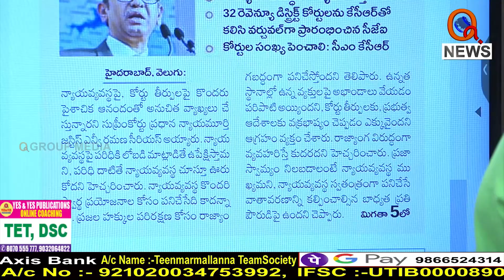పేదవాడికి న్యాయం జరిగేలా చూడండి..|| TeenmarMallanna || QNews || QNewsHD